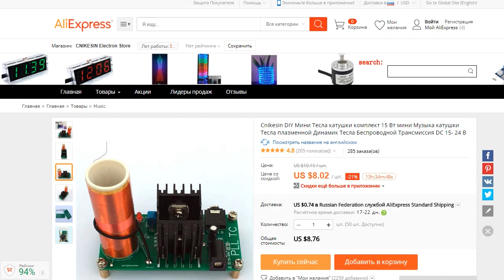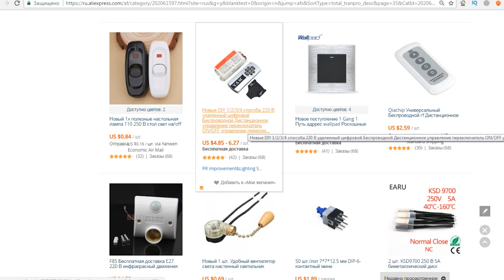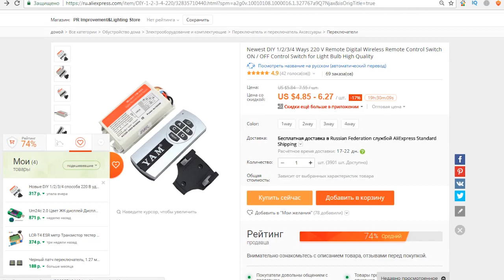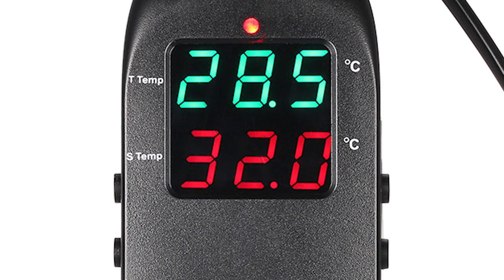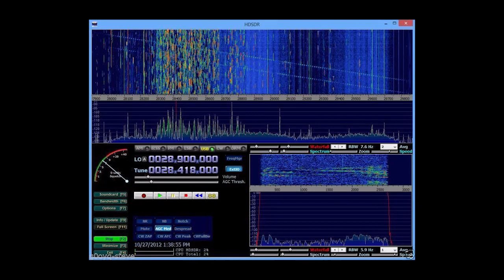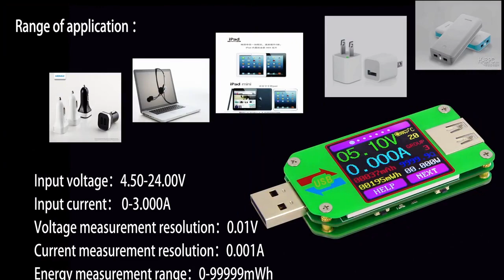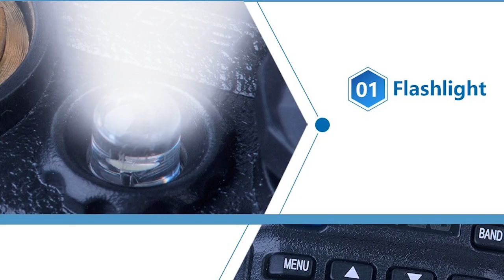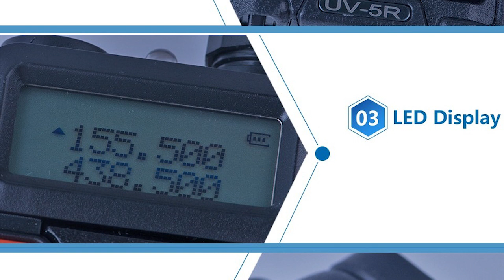10 НОВЫХ МОДУЛЕЙ ДЛЯ РАДИОЛЮБИТЕЛЕЙ ИЗ КИТАЯ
В этом выпуске вы узнаете: какие электронные модули из Китая можно закупить радиолюбителям и электронщикам